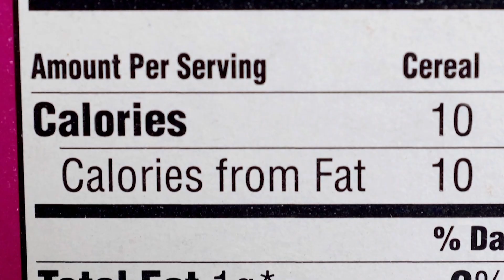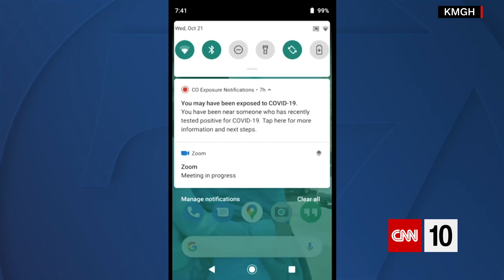The Pros And Cons Of Contact Tracing | December 17, 2020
The pros and cons of contact tracing -- and its application in South Korea -- are our first topics today on CNN 10. China has just completed a mission to retrieve rocks from the moon, and we're explaining why the country sees that as more than a technological achievement. And we're taking a drive on a historic German highway that inspired road networks around the world.